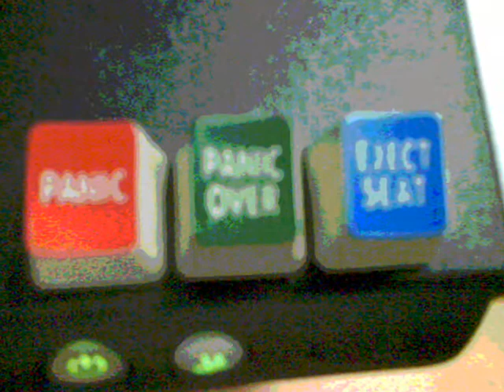get beddoe - take me in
Another band promo, this is one of Dans softer moments